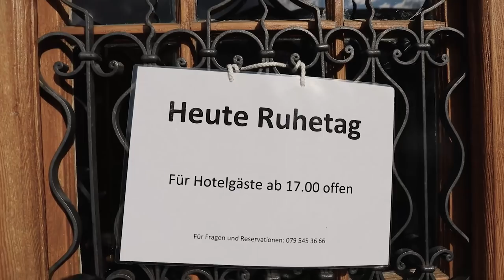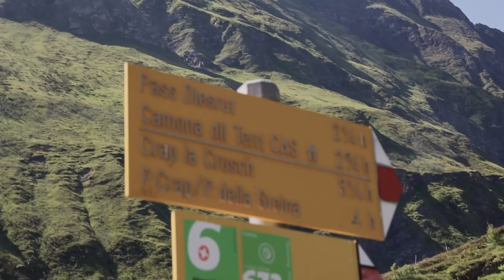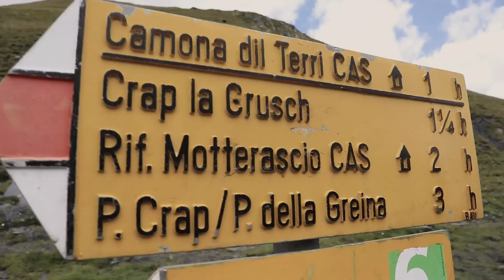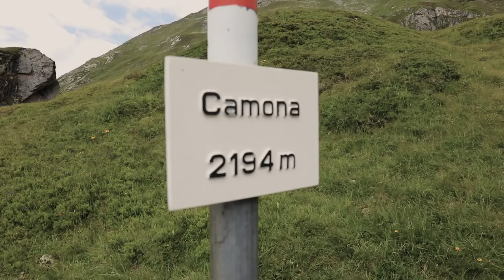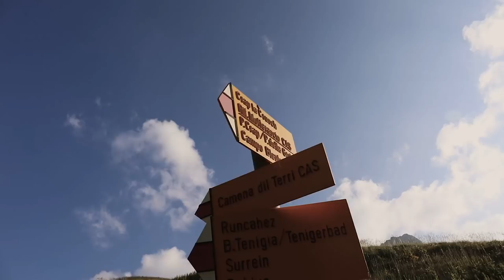HÜTTENWANDERUNG IN DER SCHWEIZ MIT 5.000 HÖHENMETER UND GLETSCHERÜBERQUERUNG!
TAG 691

Alle Meinungen in diesem Video sind und bleiben meine eigenen. Für dieses Video erfolgte eine Zusammenarbeit mit Graubünden Tourismus.